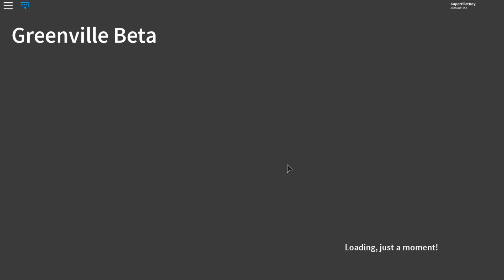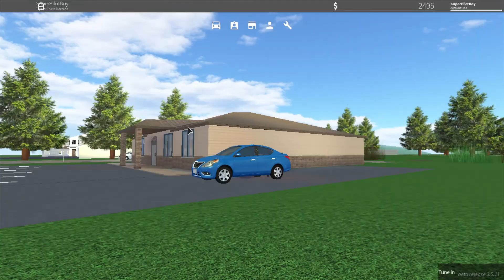Greenville Roblox | Messing with cops.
BkTsmWB Discord.